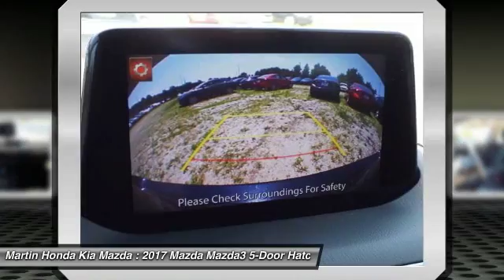2017 Mazda Mazda3 5-Door Martin Honda Kia Mazda M178420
2017 Mazda Mazda3 5-Door Sport

Don't miss this 2017 Mazda Mazda3 5-Door. It's equipped with great features. You'll want to take this hatchback home. Make a great choice today.